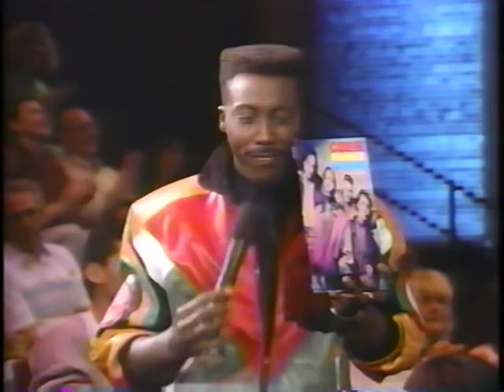COLOR ME BADD-I WANNA SEX YOU UP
LIVE ON ARSENIO HALL